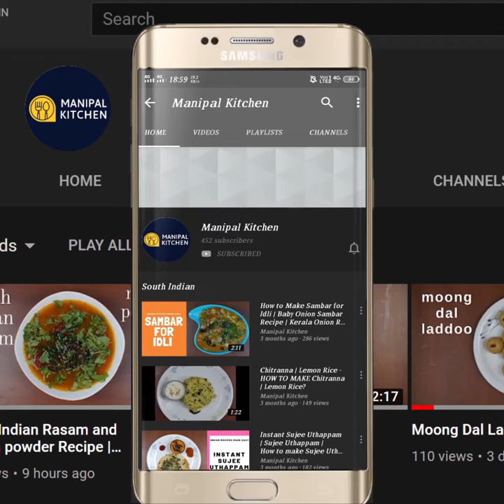ಹುಣಸೆ ಗೊಜ್ಜು,ಹುಳಿ,ಹುಳಿ, ಸಿಹಿ ಸಿಹಿ, ಯಾರಿಗೆ ತಾನೇ ಇಷ್ಟ ಇಲ್ಲ? Tamarind gojju ||Manipal Kitchen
Tamarind gojju, A Very Good comb for Rava Pongal , ven Pongal & Huggi | English Sub-Titles |ಹುಳಿ,ಹುಳಿ, ಸಿಹಿ ಸಿಹಿ, ಹುಣಸೆ ಗೊಜ್ಜು ಯಾರಿಗೆ ತಾನೇ ಇಷ್ಟ ಇಲ್ಲ?|Manipal Kitchen
TAMARIND GOJJU RECIPE:
Tamarind contains a lot of magnesium.  It contains more calcium than many other plant foods. It is used in most of the dishes in the indian kitchens but eating in limits is always welcome. I would like to share the recipe of Tamarind gojju which can be a super combo for Huggi, Ven Pongal and Rava Pongal !  Here goes the recipe for Tamarind Gojju ! Yum Yum!
INGREDIENTS:
1. Cooking oil - 2 tbsp
2. Mustard Seeds - 1 tsp
3. Hing powder - 2 pinches
4. Slit green chili - 1/2 (spicy)
5. Curry leaves - a few
6. Turmeric powder - 2 pinches
7. Tamarind extract - 1 cup
8. Water - 1/4 cup
9. Jaggery - generous quantity
10. Salt - as needed
11. Rasam powder - 2 tsp
12.Chopped coriander leaves - 2 tsp
PROCEDURE:  Take a lemon size tamarind and soak it in hot water for about 30 minutes.  When it cools down, extract its juice and then run the residue in  the mixy to extract more juice and keep it aside.  Place a thick wide pan with 2 tbsp cooking oil in it on medium flame.  When heated, turn to low and add mustard seeds to it.  Once it crackles, add hing powder to it.  Add slit green chili and curry leaves to it.  Add tamarind extract and water to adjust consistency .  Add a generous quantity of jaggery and salt as well to it. Keep boiling and add rasam powder as needed to it and bring it to boil on low flame.  When it thickens add coriander leaves and is ready to serve with Huggi.  Leftovers can be preserved in the fridge and can be relished for 3-4 days. Yum Yum
Serves: 3-4